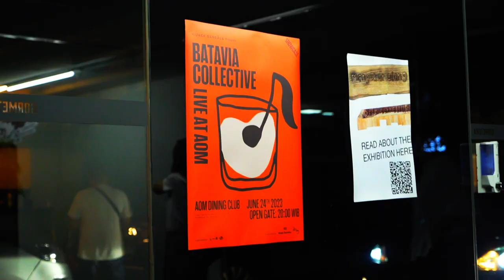Batavia Collective Showcase at AOM | Hijack Sandals 2023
Following the latest release of Batavia Collective’s self-titled EP, we held a showcase event for the Jakarta-based trio at AOM Dining Club Bandung on Saturday night, June 24, 2023. Throughout the evening, the group performed tracks from their newest EP along with some exclusive unreleased tracks, before ending it up with a fun jamming session. The atmosphere was electric as the audience grooved to BTVC's captivating electronic jazz tunes. Take a look at the highlights of the unforgettable night in the video above, as captured by our team members.

BTVC Showcase at AOM Dining Club

Organized by Hijack Sandals & Living Society Media
Fahmi Faisal - Harlan Gunawan - Lukas Satriadi - Galih Suryana Putra - Sendhi Anshari Rasyid - Ijay Gunawan - Lutfa Agasti - Alifa Afrillya - Achmad Syahid - Achmad Triana Firdaus - Muhammad Azka Muharam

Supported by
AOM Dining Club - Santika Hotel - Convert Textured - Pohaci Studio - Tiga Negeri Music - Citra Intirama - Modal Electronics